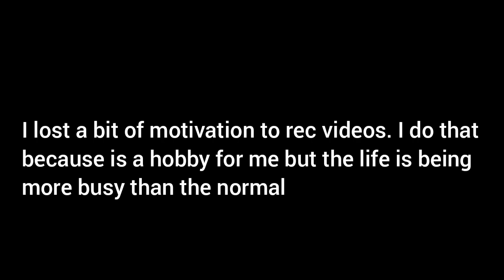Where are the damn videos